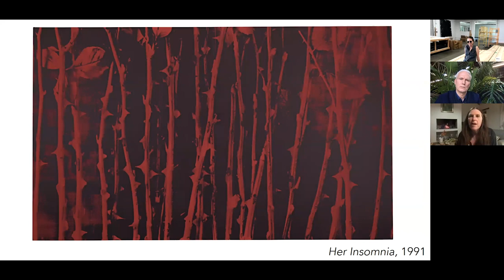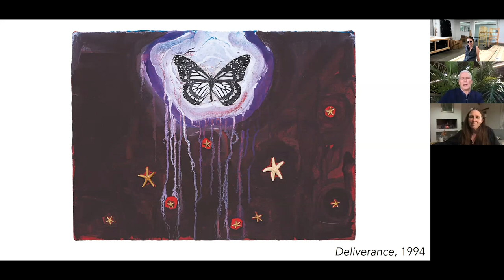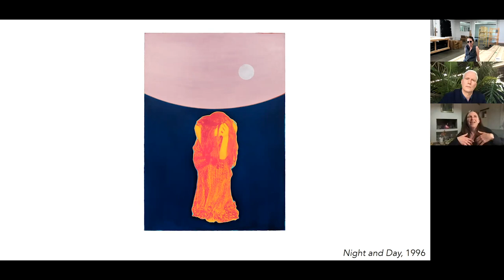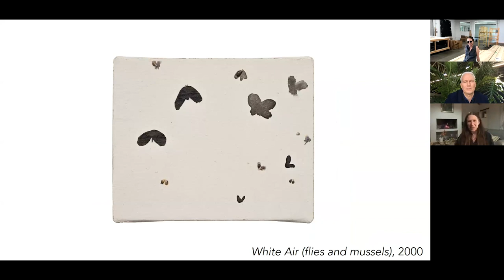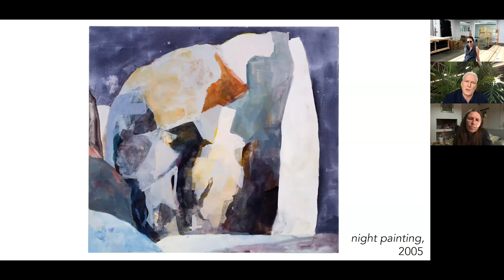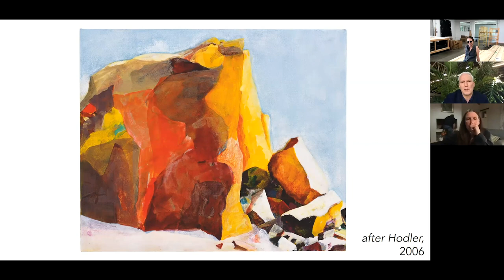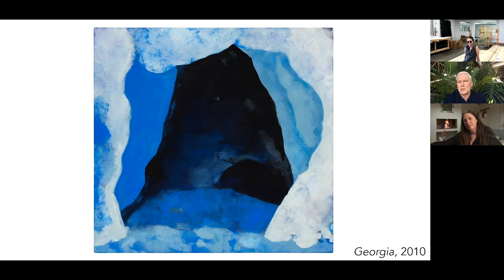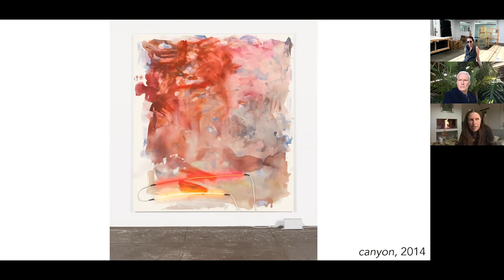Virtual Studio Visits: Klaus Biesenbach in Conversation with Mary Weatherford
Join us for MOCA’s Virtual Studio Visits series led by MOCA Director Klaus Biesenbach as he globetrots and digitally connects with artists around the world for studio visits. This week features Mary Weatherford from her working space in South Africa.